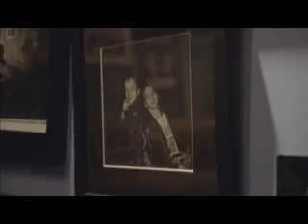Eddie Vedder- Tour of his home. PJ20,..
Ed takes us on an intimate tour of his home.